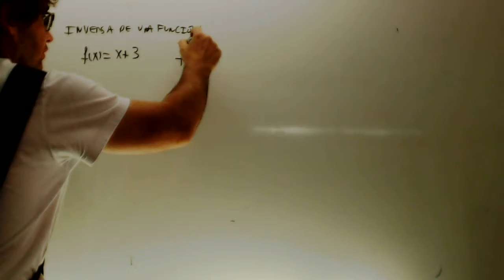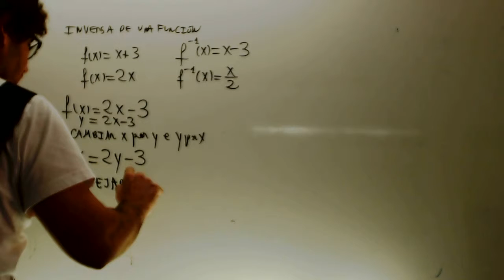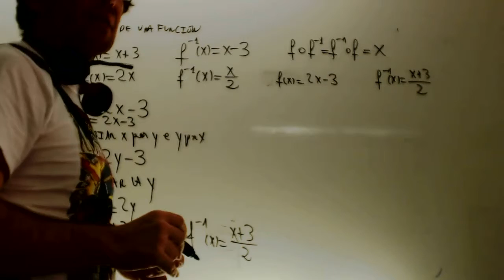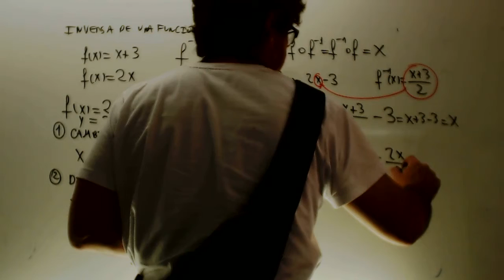Inversa de una funcion Matematicas 1 Bachillerato Academia Usero Estepona